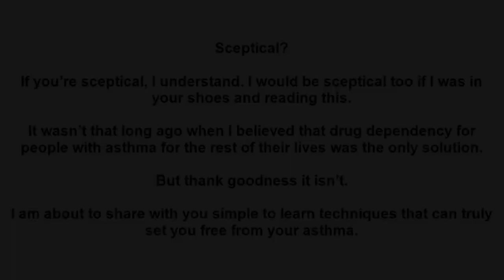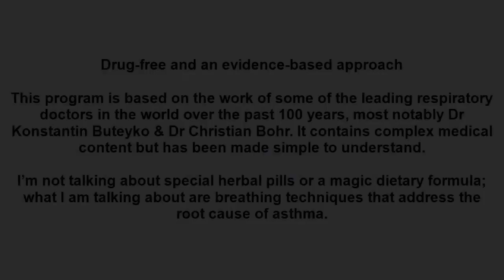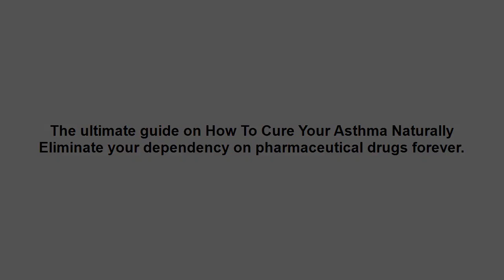how to cure asthma permanently